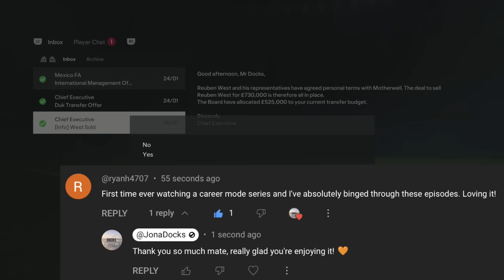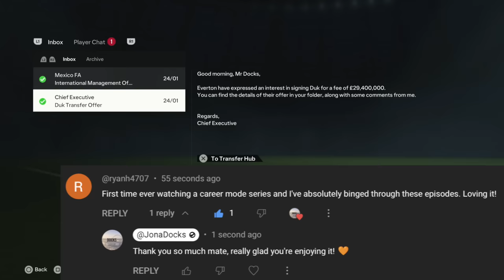EA FC 24 | Career Mode | Carabao Cup Semi Finals v Spurs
Getting sick before the biggest games of the save. Classic Docksy boy. 🤧

| SOCIAL LINKS |